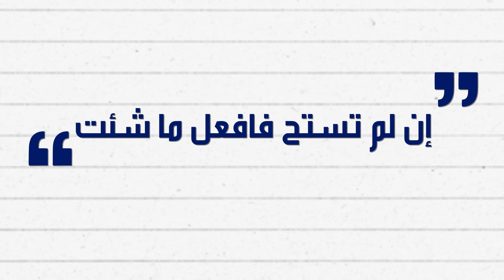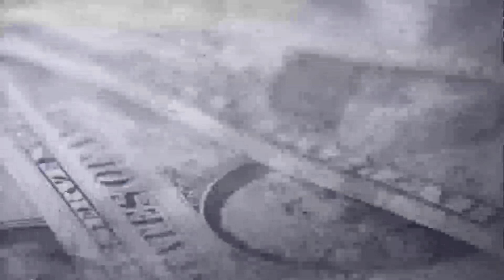August 14, 2021